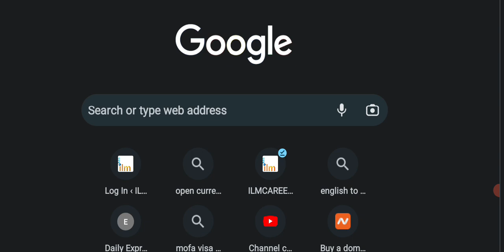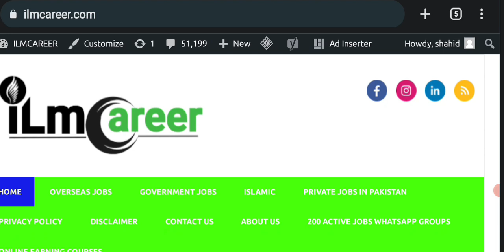Jobs in Saudi Arabia free visa for pakistani 2023